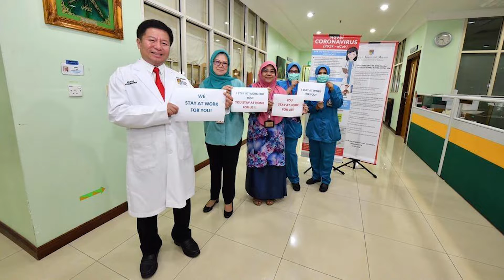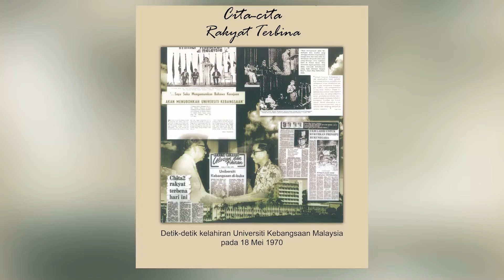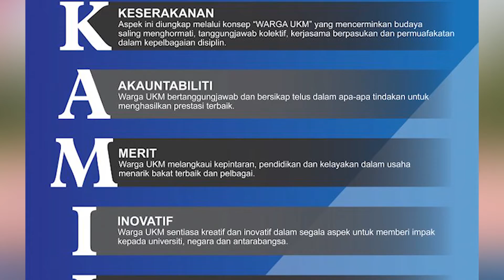Titah ucapan Canselor UKM sempena Sambutan Jubli Emas UKM.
DYMM Yang Di-Pertuan Besar Negeri Sembilan Darul Khusus Tuanku Muhriz Ibni Almarhum Tuanku Munawir, Canselor UKM

editor: Jasril Lee